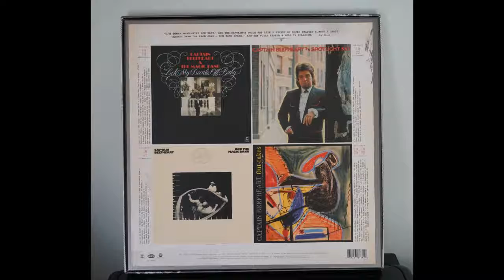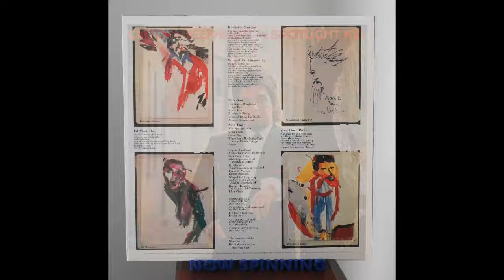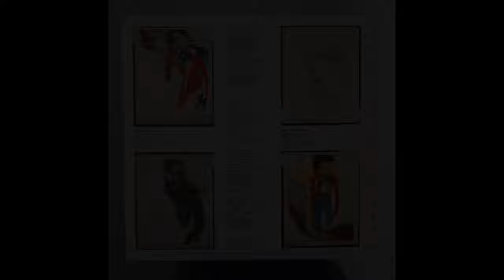Captain Beefhart - Spotlight Kid